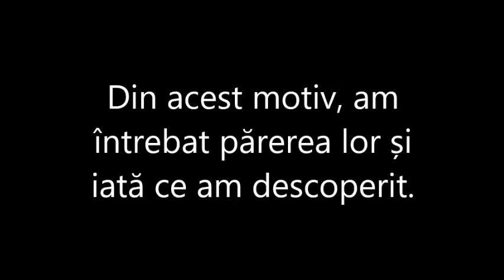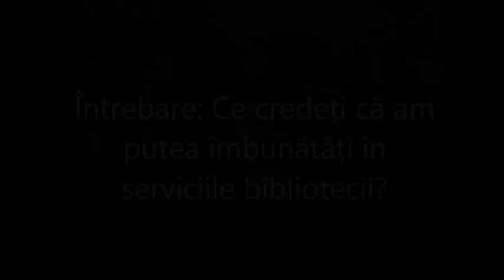Feedback pentru Biblioteca „Liviu Rebreanu”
Am mers să întrebăm direct utilizatorii și potențialii utilizatori ce părere au despre bibliotecă. Să vedem...